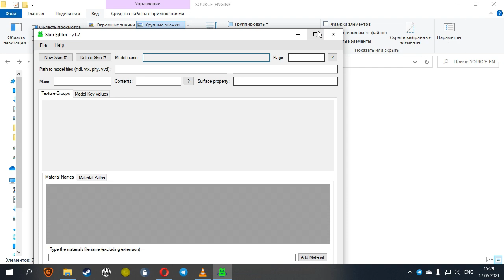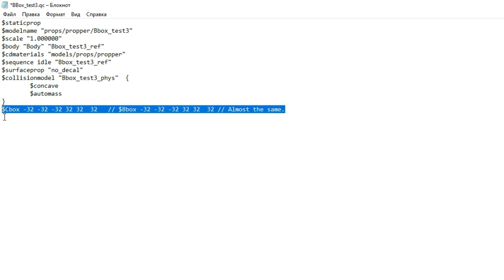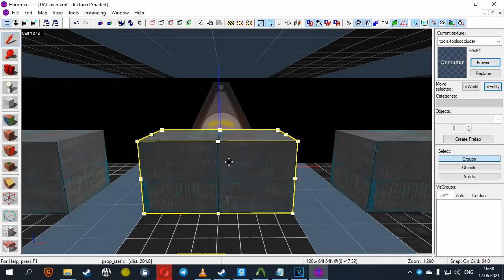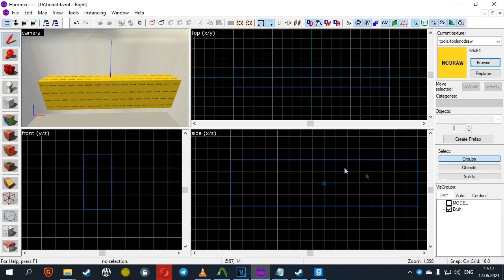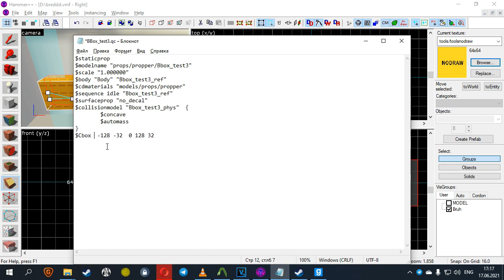Source Engine - Как добавить скин модели? / $CBox-$Bbox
ENG Subs!